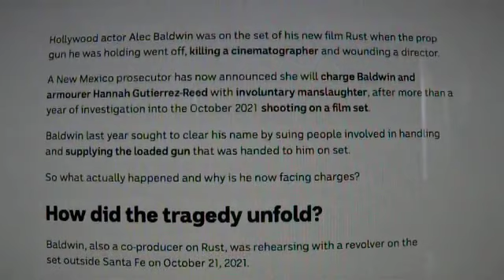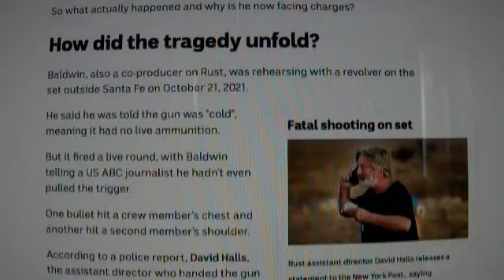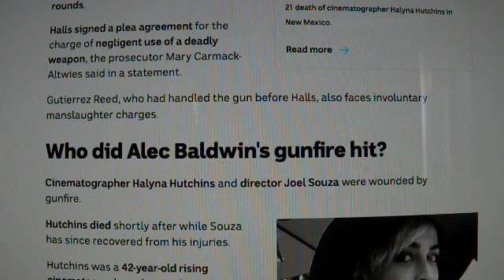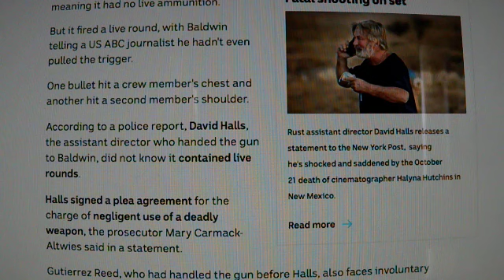Alec Baldwin Being Charged with Involuntary Manslaughter is a Travesty of Justice Due to Politics